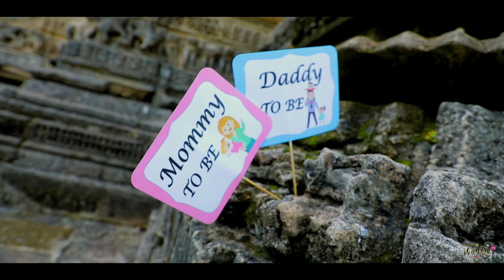Cinematic Maternity Video Shoot 2022 ||Kishan & Krishna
Dream Shadow Films
Devang J Vadhiya
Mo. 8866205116